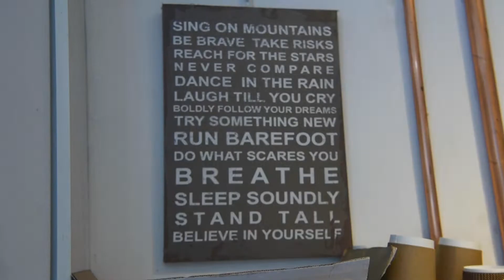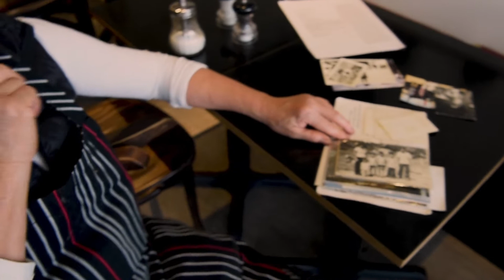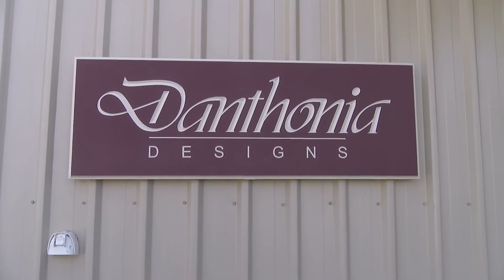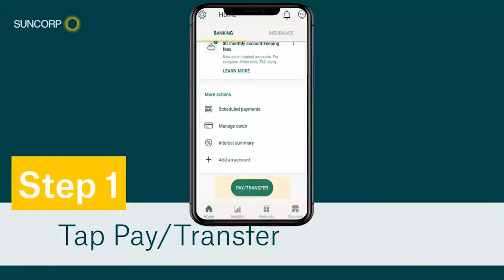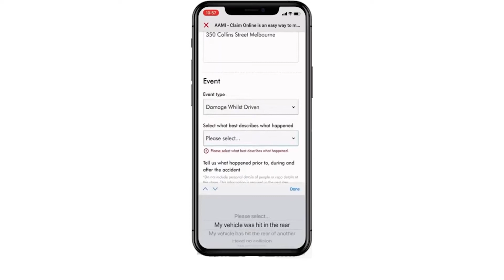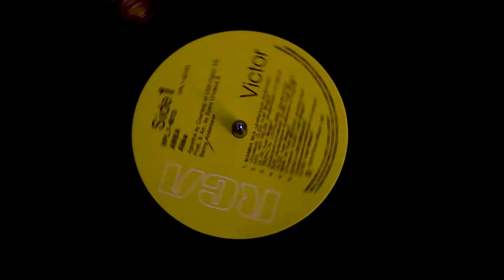Video Showreel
My video showreel

I film, edit, and design videos, from pre to post-production.

For examples of my work, including film, podcast/radio packages, and graphic design work, please

0:03 - 3:16: Documentary
3:17 - 4:48: Animation
4:49: Marketing/Advertisement/Social Media